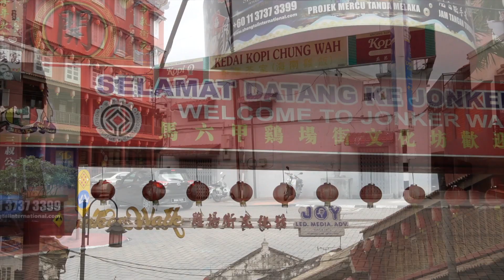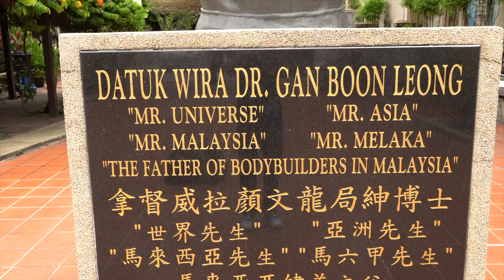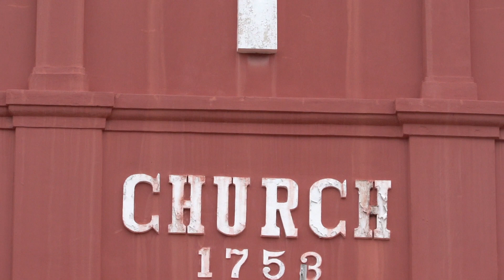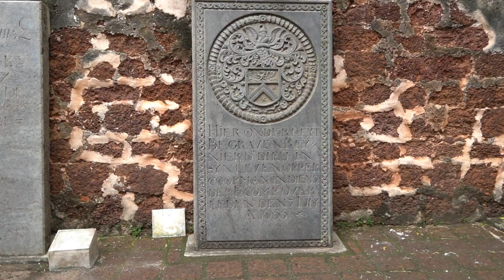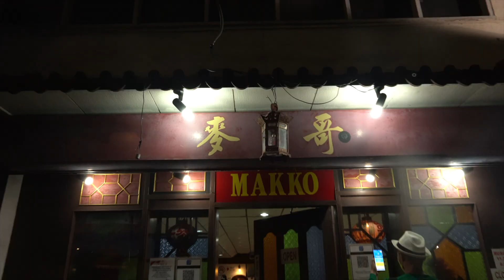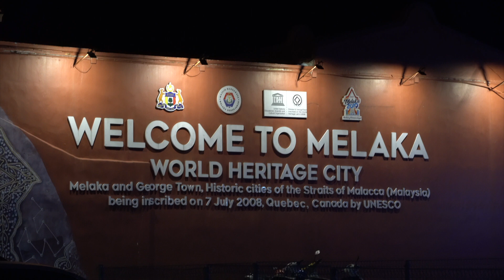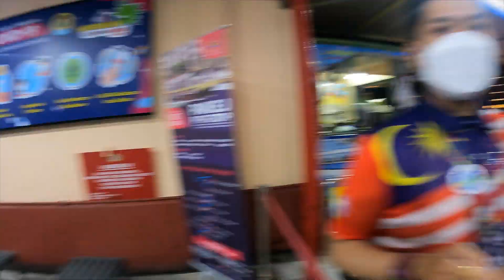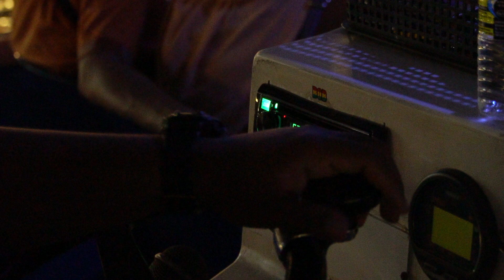A Day Trip To MALACCA CITY, Jonker Walk, Malacca River & Red Square, ST Paul Church and Baba Nyonya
Malacca City  is the capital city of the Malaysian state of Malacca. As of 2019 it has a population of 579,000. It is the oldest Malaysian city on the Straits of Malacca, having become a successful entrepôt in the era of the Malacca Sultanate. The present-day city was founded by Parameswara, a Sumatran prince who escaped to the Malay Peninsula when Srivijaya fell to the Majapahit. Following the establishment of the Malacca Sultanate, the city drew the attention of traders from the Middle East, South Asia, and East Asia, as well as the Portuguese, who intended to dominate the trade route in Asia. After Malacca was conquered by Portugal, the city became an area of conflict when the sultanates of Aceh and Johor attempted to take control from the Portuguese.

Following a number of wars between these territories, Aceh declined in influence while Johor survived and expanded its influence over territory previously lost to Aceh in Sumatra when Johor co-operated with the Dutch who arrived to establish dominance over Java and Maluku Islands. However, due to royal internal strife between the Malay and Bugis, the Johor-Riau Empire was divided into the sultanates of Johor and Riau-Lingga. This separation became permanent when the British arrived to establish their presence in the Malay Peninsula. The Dutch, who already felt threatened in the presence of the British, began conquering the Riau-Lingga Sultanate along with the rest of Sumatra, while Johor came under British influence following the signing of the Anglo-Dutch Treaty of 1824.

When the British succeeded in extending their influence over the Malay Peninsula, the city soon became an area of development under the Straits Settlements as part of the British Empire. The development and burgeoning prosperity were, however, halted when the Japanese arrived in World War II and occupied the area from 1942 to 1945. During the occupation, many of the city's residents were taken and forced to construct the Death Railway in Burma (present-day Myanmar). After the war, the city was returned to the British and remained as the capital of Malacca. The status as a capital remained until the formation of Malaysia in 1963, and in 2008 it was listed, together with George Town of Penang, as a UNESCO World Heritage Site for its long history.

The economy of Malacca City is largely based on tourism. As the economic centre of the state of Malacca, it also hosts several international conferences and trade fairs. The city is located along the Maritime Silk Road, proposed by China in 2013. Among the tourist attractions in Malacca City are Porta de Santiago, Jonker Walk, Little India, Portuguese Settlement, Stadthuys, Maritime Museum, Christ Church, Malacca Sultanate Palace Museum and Taming Sari Tower.